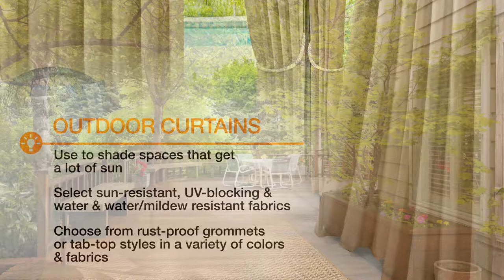Deck Shade Ideas | The Home Depot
Looking for deck shade ideas for your patio, deck or yard? From umbrellas to canopies, learn about the different types of shade options and find the best way to keep your outdoor space cool.

Discover great deck shade ideas:
0:00 Deck Shade Ideas
0:42 Cantilever & Patio Umbrellas
1:17 Pergolas & Awnings
1:40 Sun Sails & Canopies
1:52 Outdoor Curtains
2:05 Trees & Vines